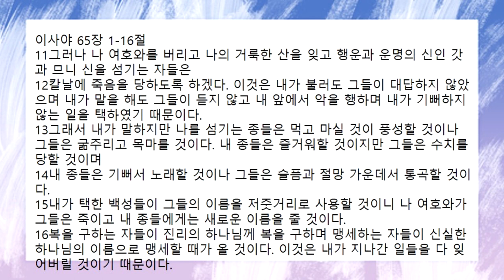[함께공동체] 2022-02-23 (수) | 아침기도회 | 이사야 65:1-16